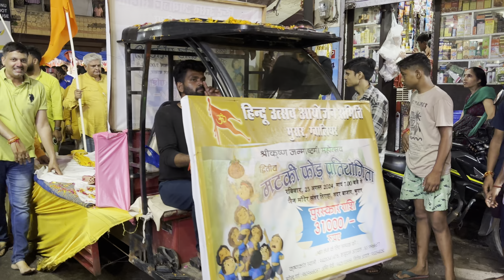Matki fod Gwalior vlog | ek tarfa video